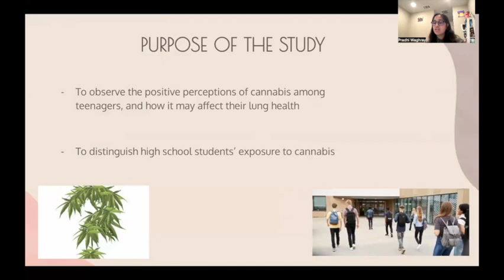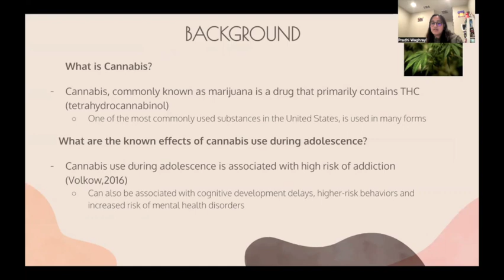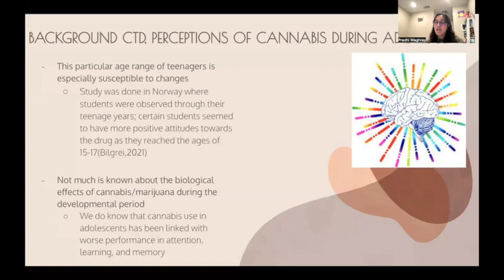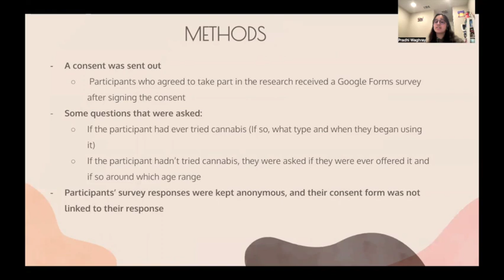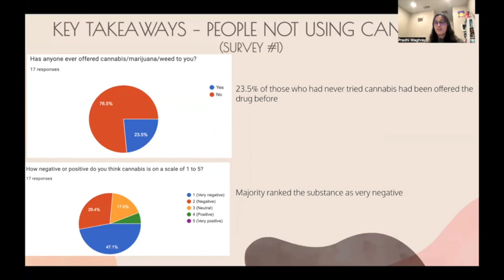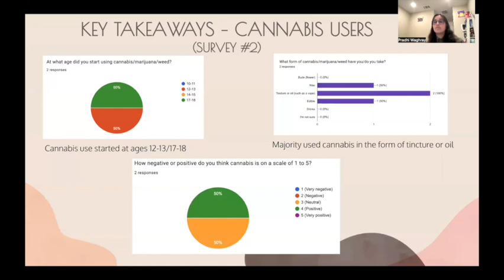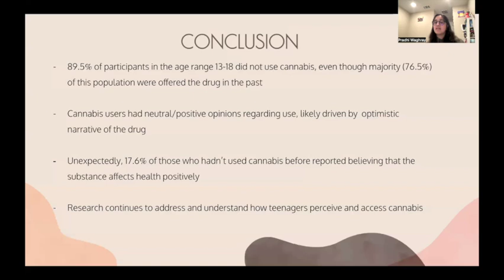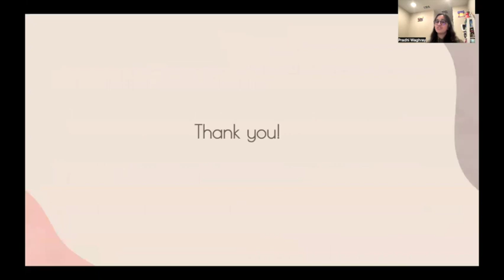Lung Health Presentation by Pradhi Waghray at Polygence's Symposium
"The Prevalence and Effects of Cannabis on Lung Health during Adolescence" was a STEM Conference Talk delivered asynchronously by Pradhi Waghray at Polygence’s 8th Symposium of Rising Scholars in March 2023.

Polygence is an online research program founded by Harvard, MIT and Stanford researchers dedicated to democratizing access to research opportunities for high school students. Polygence helps students discover their passions, learn professional skills and get an unparalleled edge in college admissions through personalized research projects.